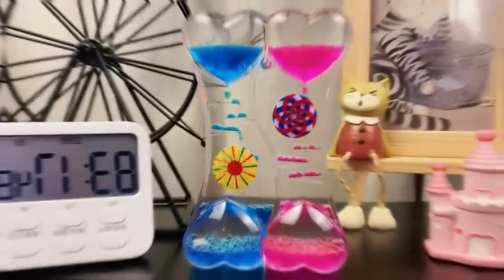family funny games || fun funny || best toys for kids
funny games,
chocolate games,
toys and colors,
busy ball popper,
camping for kids,
vtech helicopter,
chocolate toys,
duck toys,
fishing toy,
fun fun toys,
funny boys,
knex ball machine,
toys for kids,
toys store,
baby toys for kids,
beach ball,
beach ball popping,
buying hot wheels cars,
camping with kids,
chocolate game,
family fun games,
family funny games,
fishing game toy,
fun funny,
funny duck,
funny fun,
funny games in play store,
funny kids,
games chocolate,
games family,
horror movie zombie,
Best Toys,